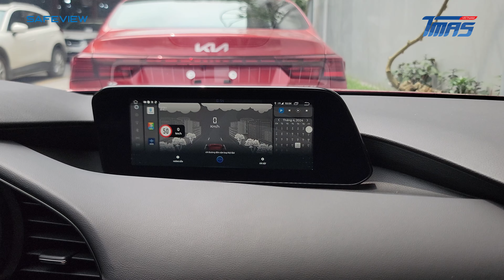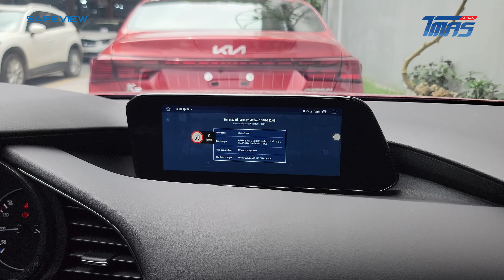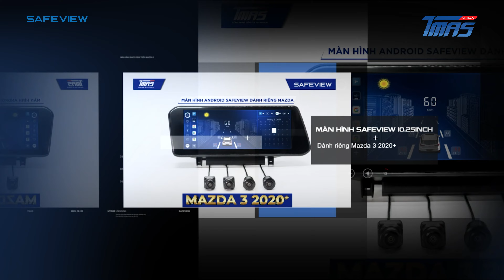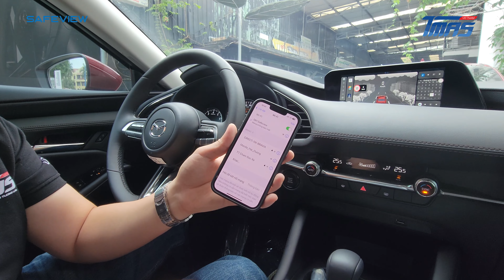Màn hình ANDROID SAFEVIEW 10.25 inch Dành riêng Mazda 3 (2020+)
⛔ HẠN CHẾ CỦA MÀN HÌNH ZIN MAZDA 3
🔻 Không sử dụng được cảm ứng
🔻 Giải trí "nghèo nàn"
🔻 Sử dụng dây kết nối Carplay
🔻 Ra lệnh giọng nói bằng tiếng Anh

👉 👉 GIẢI PHÁP CÔNG NGHỆ Màn hình ANDROID SAFEVIEW 10.25 inch đảm bảo các tiêu chí THÔNG MINH - TIỆN NGHI - AN TOÀN cho “Xế cưng” của bạn.

🔹 Thiết kế, lắp đặt zin cho xe MAZDA 3 (2020+)
🔹 Song song 2 hệ điều hành Mazda Connect và Android
🔹 Điều khiển ra lệnh giọng nói hoặc cảm ứng trực tiếp
🔹 Miễn phí trọn đời bản đồ dẫn đường thông minh bản quyền Cảnh báo tốc độ, Khu dân cư, biển cấm...
🔹 Giải trí đa phương tiện không giới hạn
🔹 Kết nối Apple Carplay/Android Auto không dây
🔹 Điều khiển màn hình từ xa qua Smartphone
🔸 Tùy chọn tích hợp Camera 360 3D toàn cảnh
🔸 Tuy chọn hiển thị cảm biến áp suất lốp trực tiếp trên giao diện chính.
Sản phẩm hiện đã có mặt tại tất cả hệ thống Đại lý, Trung tâm lắp đặt phụ kiện ô tô trên toàn quốc
🏡 Trụ sở chính: Số 6 Lô N04A Khu Đô Thị Mới Dịch Vọng, phường Dịch Vọng, Cầu Giấy, Hà Nội
🏡 Văn phòng Miền Trung: Số 138, Đ.Xô Viết Nghệ Tĩnh, Q.Hải Châu, Tp.Đà Nẵng
 TMAS VIỆT NAM – Công nghệ tiến tới tương lai